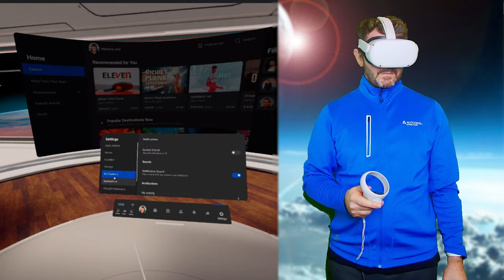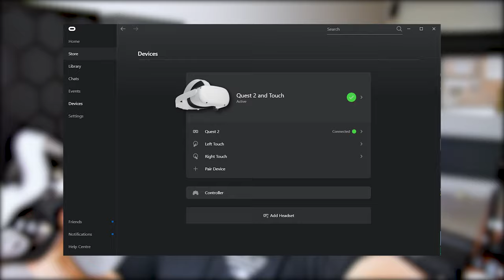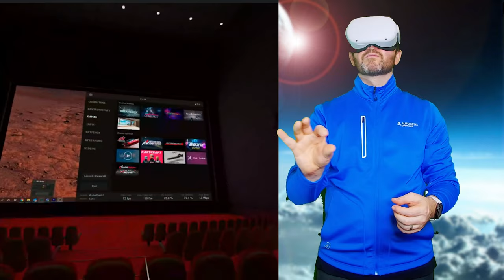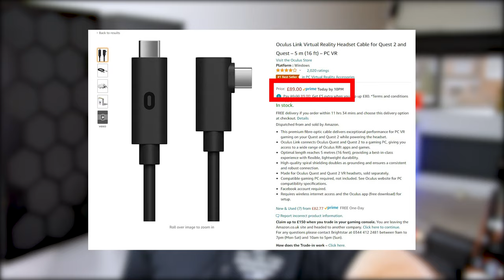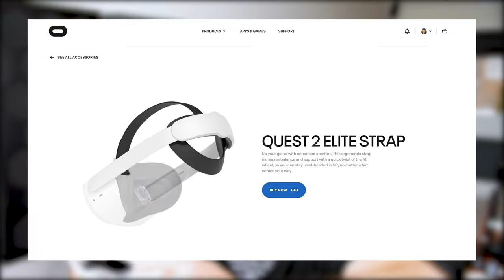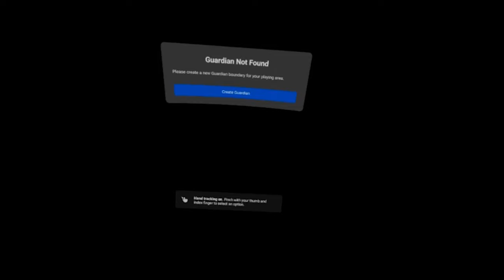Oculus Quest 2 Review ... It's Complicated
...not complicated as in difficult to use, let me explain! If you're still looking around, still undecided on whether or not you should buy one, maybe this will help.

Global OneLink
Oculus Quest 2 at Amazon UK
Oculus Quest 2 at Amazon AU

If you're an Autodesk software customer check out these links for current promotions and special offers:
Tech3D Paid Autodesk Store Links!

Tech3D Paid Autodesk Store Links! (Aus & NZ)